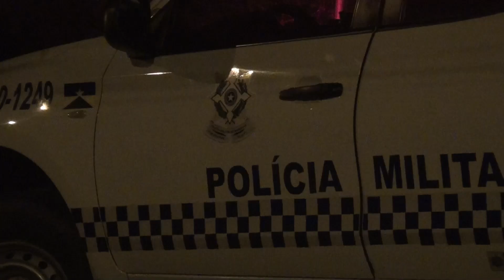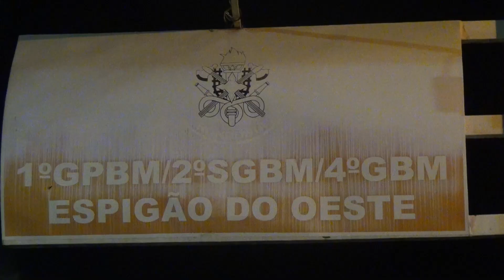Duas pessoas são alvejadas a tiros no bairro Cidade Alta